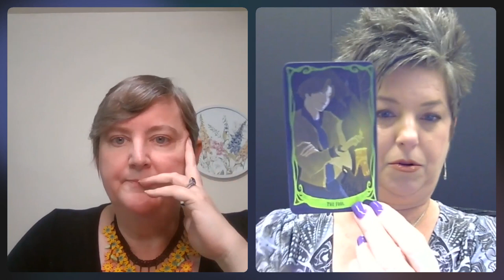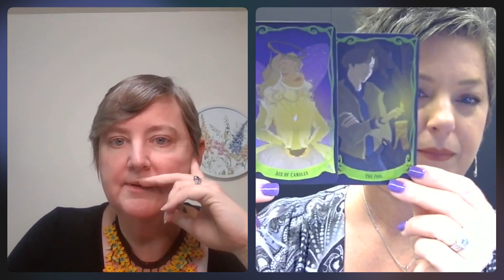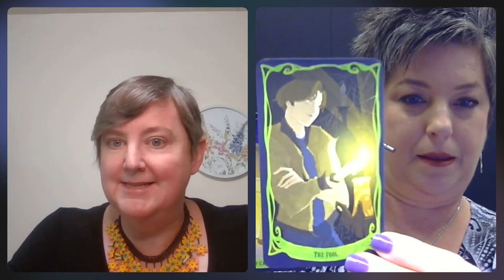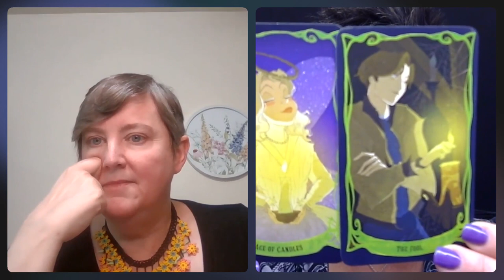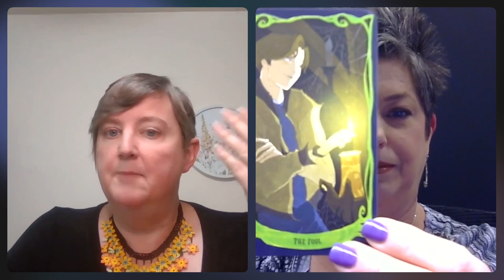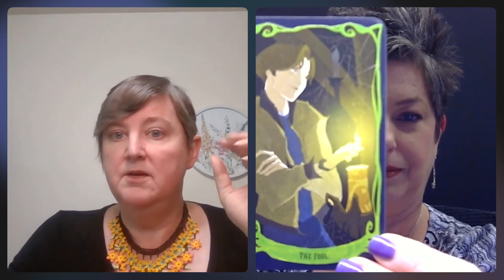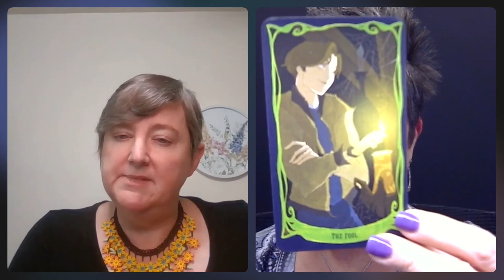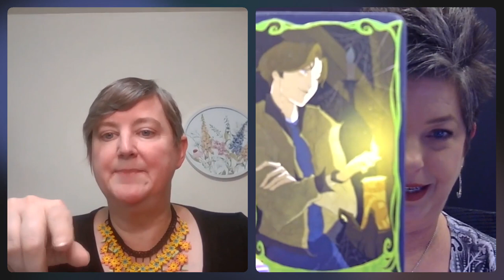Runes, Tarot, and the Symbology of Divination Systems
🌟🔮 Unlock the Mysteries: Runes, Tarot, and the Art of Divination! 🃏✨

Join us on the Spirit Sherpa podcast for a mesmerizing episode where we explore "Runes, Tarot, and the Symbology of Divination Systems." 🌌🔍

🃏🌌 Delve into the profound world of divination and symbolism, where ancient wisdom and intuition converge. Discover the art of deciphering hidden meanings and gaining insights into the past, present, and future.

🔮📜 Dive deep into the fascinating realms of runes and tarot, each with its unique language of symbols and archetypes. Learn how these powerful tools can guide your spiritual journey and offer clarity in times of uncertainty.

🌌🌟 Join the conversation on the transformative power of divination systems. Tune in to the Spirit Sherpa podcast on your favorite platform, and let's embark on a journey of self-discovery, guidance, and spiritual growth together!

Thanks to Tasha Loni Wolf for requesting this episode!

If you would like to learn more please book a Discovery Call

What Is Your Shadow Work Readiness Score?

--Written by: Kelle Sparta

--Performed by: Kelle Sparta and Daniel Singer

--Produced by: Daniel Singer

Licensing and Credits:

For more information about this licensing, please go Any requests for deviations to this licensing should be sent to . To sign up for, or get more information on the programs, offerings, and services referenced in this episode, please go Post-production of this episode of “Spirit Sherpa” has been done by Christopher Wright. Individual Podcast Covers designed by Aleksandra Taraschansky.